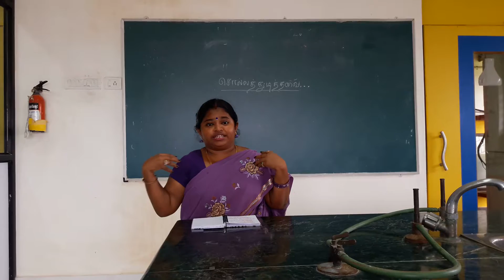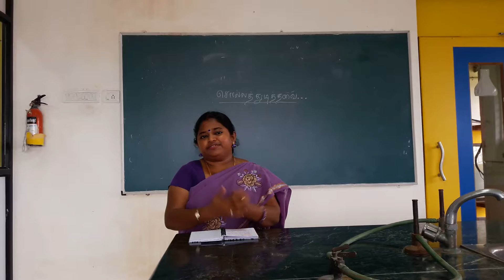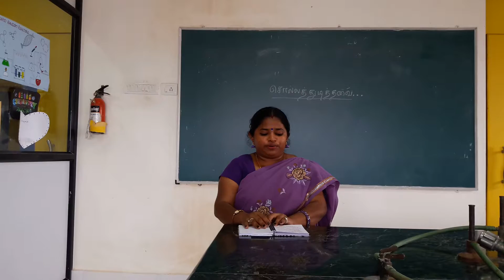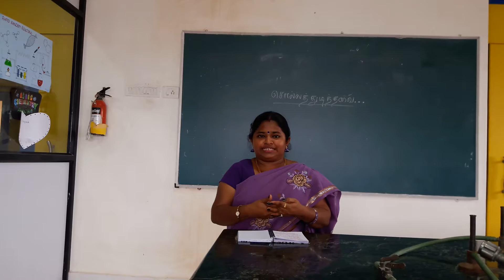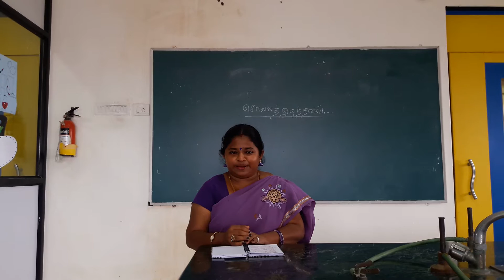சொல்லத்துடித்தவை...15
சிரித்துக்கொண்டேயிருங்க... ஜெயந்தி தளபதி